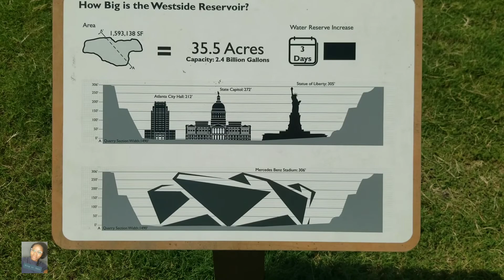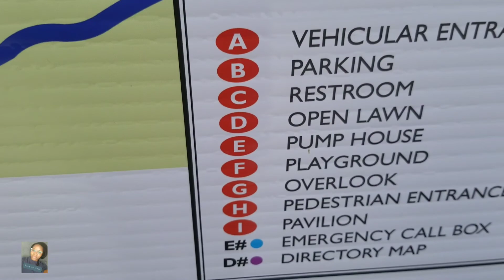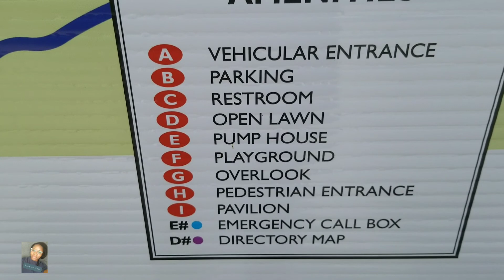New Westside Park Atlanta | Walking Tour of Park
Hey come with us to the new park.

We'll be showing you the following:
Driving to park
Viewing the Park Map
Walking tour of the park grounds
Viewing the Reservoir